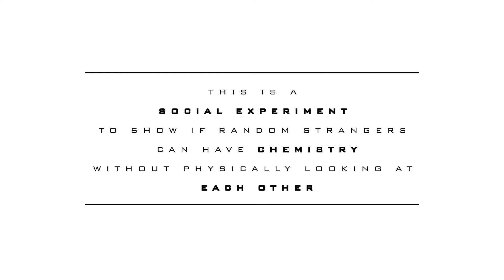Episode 20 - Twum & Blue "WHAT IS YOUR BODY COUNT?"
You've Got Mail season2!!🎯🎯 “A Social Experiment to know if random strangers could have chemistry without physically looking at each other” Twitter/Instagram - @yougotmailgh